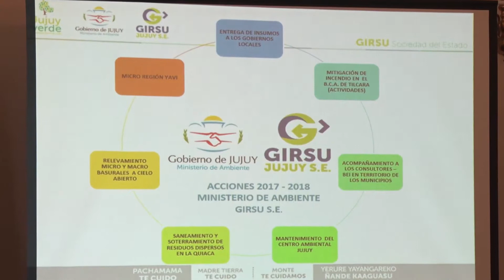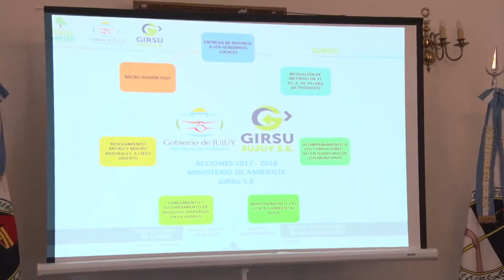GIRSU - Macro sistema de residuos para Jujuy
Los principales referentes del GIRSU se reunieron en Casa de Gobierno para delinear el trabajo de cara al 2018. La Ministra de Ambiente, Maria Inés Zigaran, junto al Secretario de Servicios P´úblicos, Guillermo Marenco, afirmaron que se está generando el macro sistema de residuos para la provincia de Jujuy.